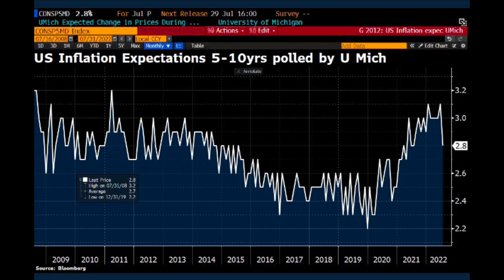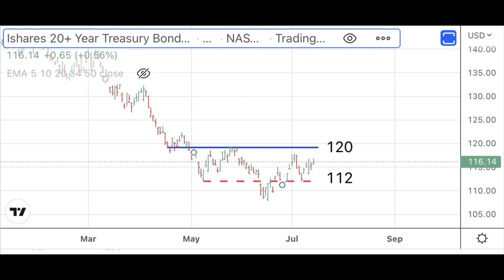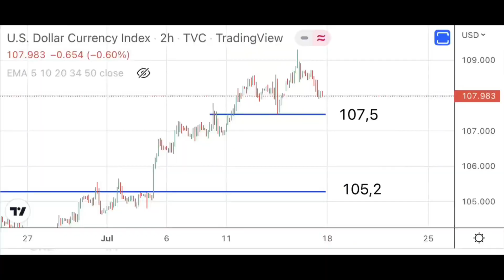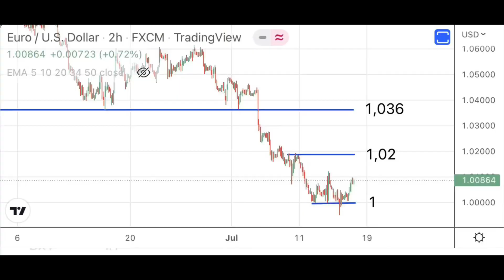¿Ha concluido YA el repunte del dólar?